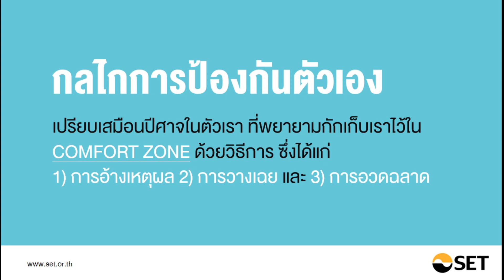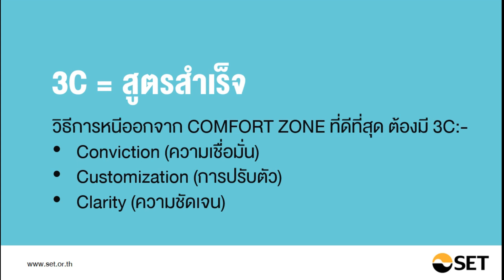COMFORT ZONE - หนังสือน่าอ่านจากห้องสมุดมารวย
ชื่อเรื่อง : ก้าวออกจาก Comfort zone กระโจนสู่ชีวิตที่ดีกว่า
เขียนโดย : ปีเตอร์ ฮอลลินส์

การอยู่ใน COMFORT ZONE ไม่ใช่เรื่องผิด แต่คุณแน่ใจแล้วหรือ ว่านี่เป็นสิ่งที่ตัวเราต้องการ ออกมาค้นหาตัวตนที่แท้จริงในโลกใบใหม่ไปด้วยกันกับหนังสือเล่มนี้!!!

COMFORT ZONE มีอยู่จริงและเป็นเรื่องของจิตใจล้วนๆ สมองของเราชอบที่จะอยู่ใน COMFORT ZONE เพื่อหลีกหนีจากสิ่งที่ทำให้เราเครียด